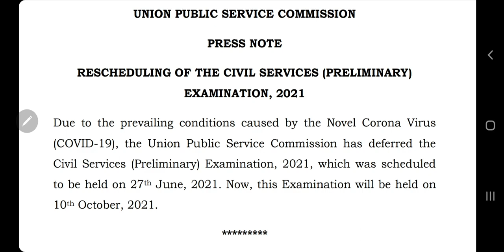UPSC PRELIMS 2021 POSTPONED ✔️✔️✔️ What next?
New Complete Paid Group :
EPFO 2020